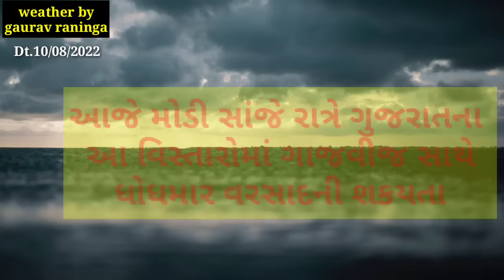એક સાથે બે સિસ્ટમ સક્રિય | આજે રાત્રે ગાજવીજ સાથે ધોધમાર વરસાદ ની આગાહી | weather by gaurav raninga